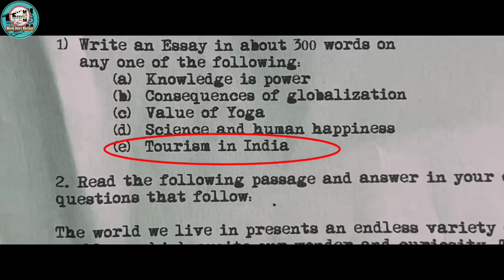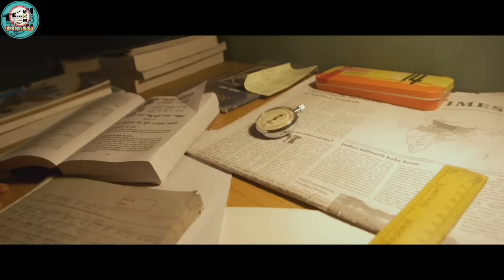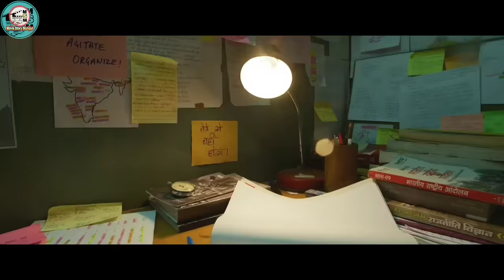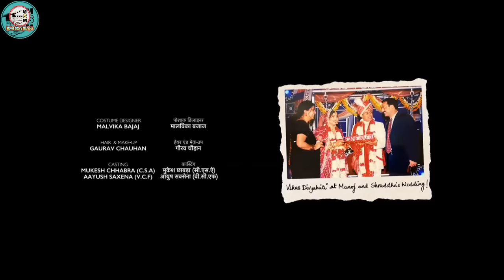"12th fail" [2nd Part] explained in Manipuri || Drama/Biography movie explained in Manipuri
"12th fail" [2nd part ] (2023) Drama/Biography movie explained in Manipuri. "12th fail" [2nd part] story summarized with a complete ending story

Synopsis

Thanks,
Shanjit Sharma